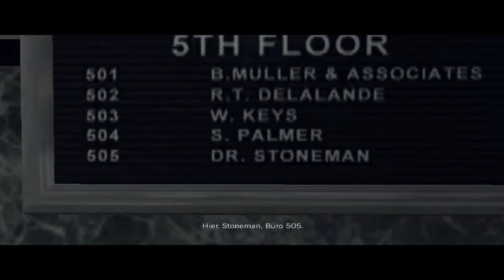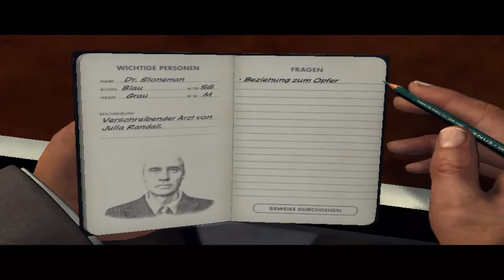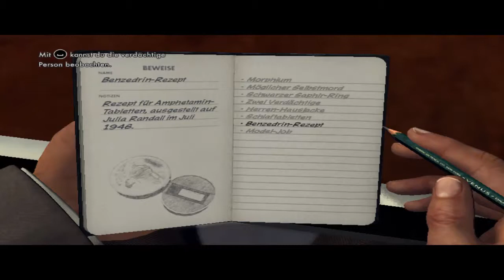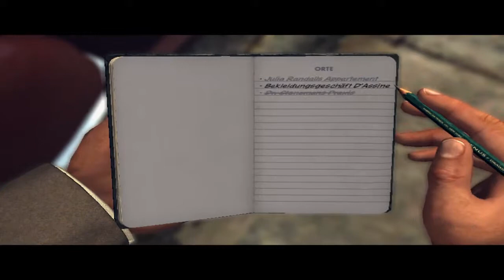Lets Play L.A. Noire Part-59 Die allbekannte Sucherei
Wir fahren hin und her, nachdem wir beim Doktor fertig sind gehts zum Arbeitsplatz der Toten und dann nochmal zur Wohnung. Und dann auch noch zum Leichenschauhaus, meine güte viele wege -.-